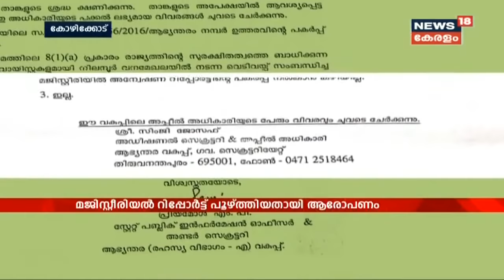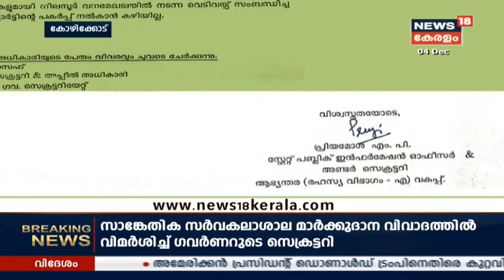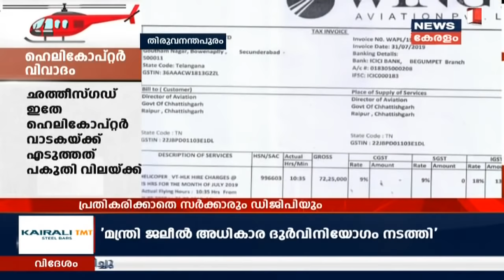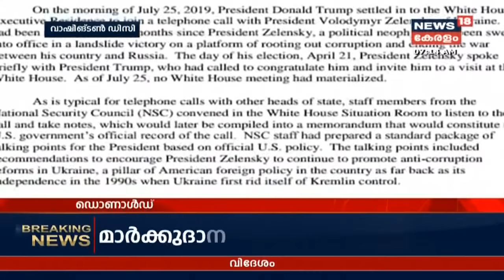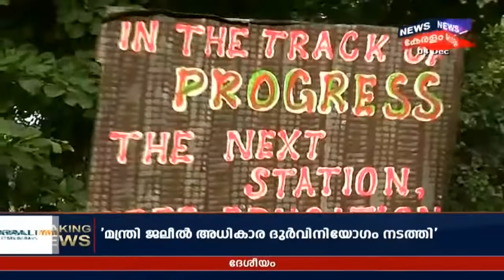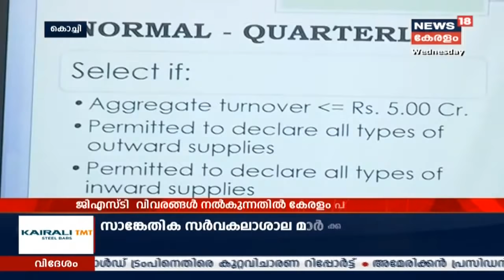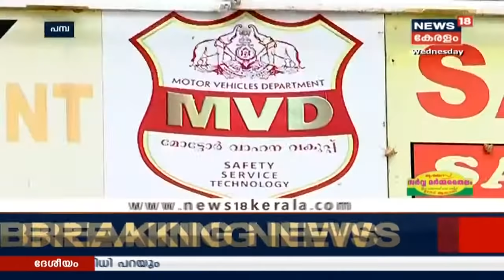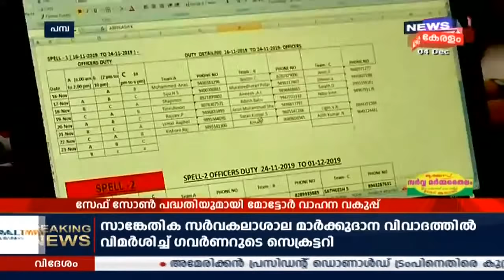Morning News | മാർക്ക് ദാനവിവാദം: KT Jaleelനെ കുറ്റപ്പെടുത്തി ഗവർണർക്ക് റിപ്പോർട്ട്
Governor's secretary submits a report on MG Uty mark moderation row, which says that Minister KT Jaleel has done power abuse by intervening in the decisions of the Adalat.